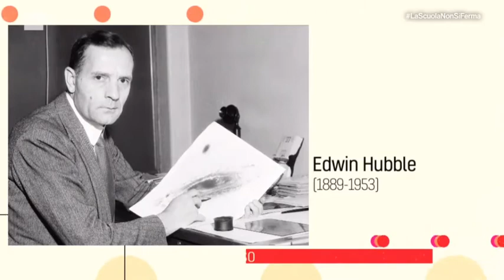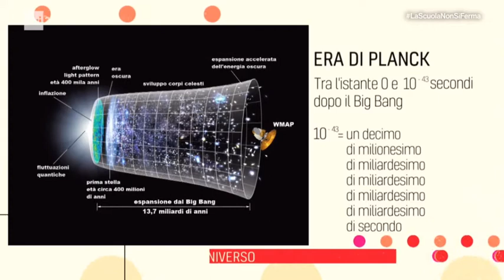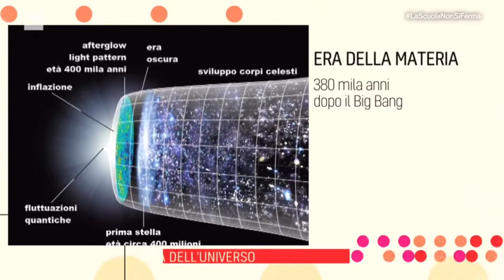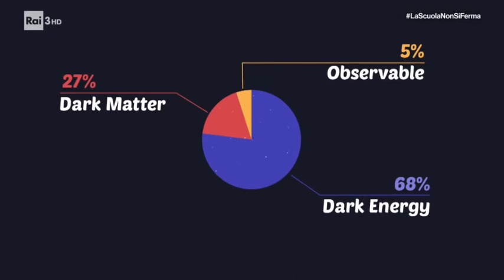24 Maestri Scienza La Storia dell'universo Lucia Votano Fisica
24  Maestri   Scienza e Tecnologia - La Storia dell'universo.   Lucia Votano   Fisica, Dirigente di Ricerca associata all’Istituto Nazionale di Fisica Nucleare (INFN), si occupa di fisica astro-particellare e in particolare di neutrini.